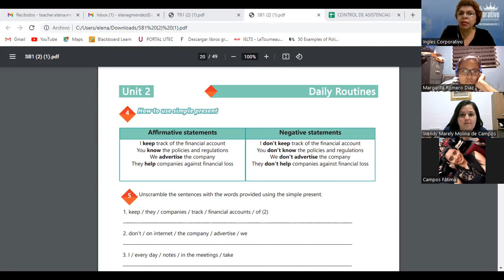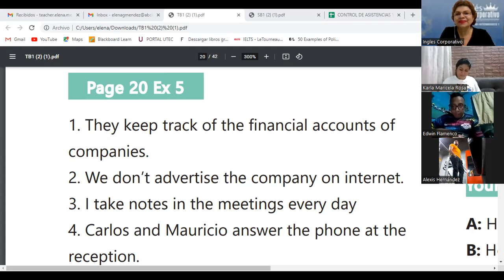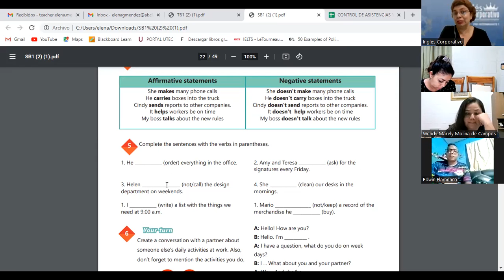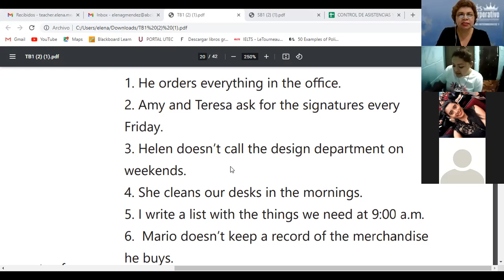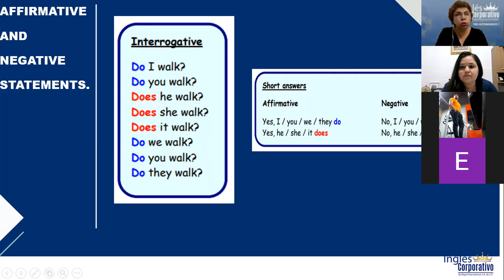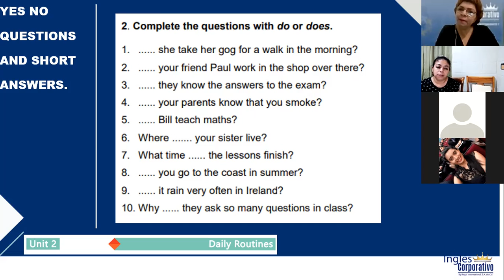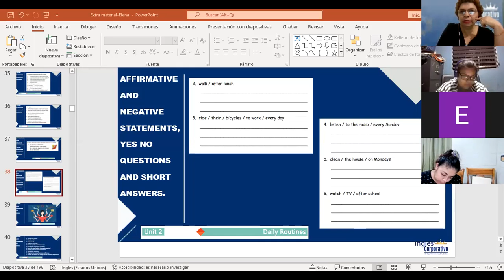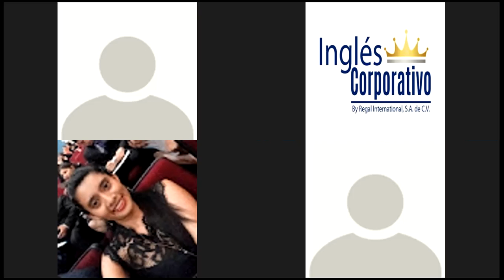Inglés Corporativo-26-07-2022-YES NO QUESTIONS AND SHORT ANSWERS